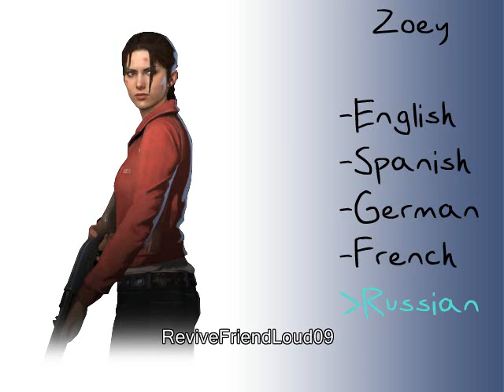Left 4 Dead - Zoey (English, Spanish, German, French, Russian)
If you ever wanted to know what she sounded like in different languages.